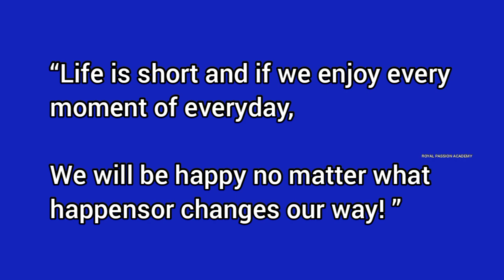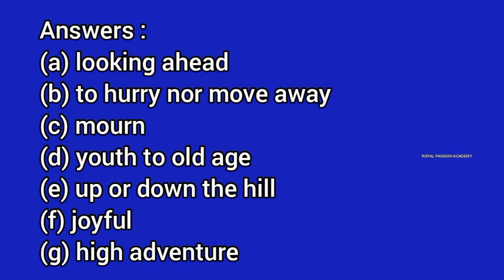10th English | unit-1 poem | life | bookback answers | textual exercises